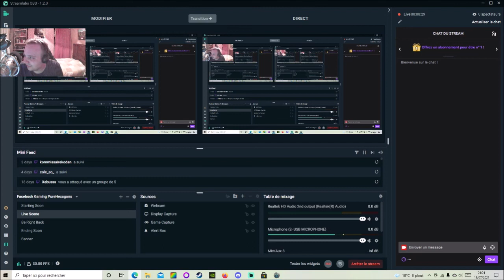[FR] [VOD] Total War Warhammer 2 - Taurox The Brass Bull - Campagne du Vortex TD/TD #1